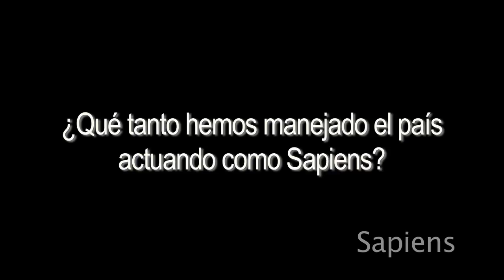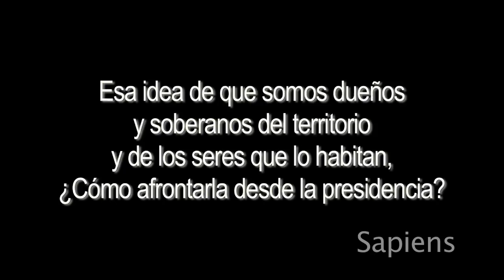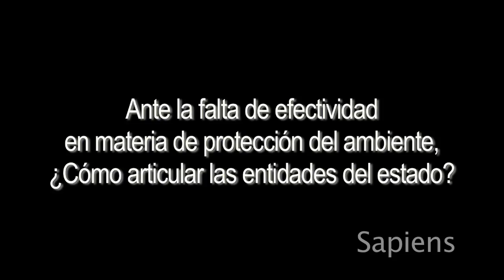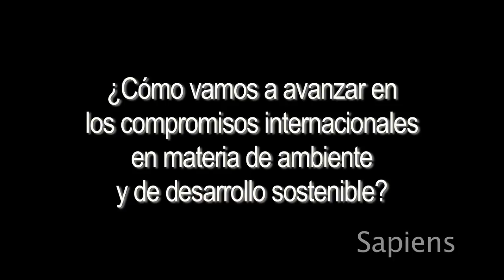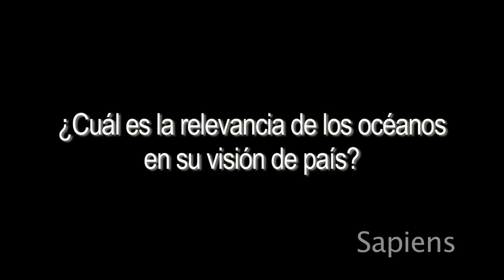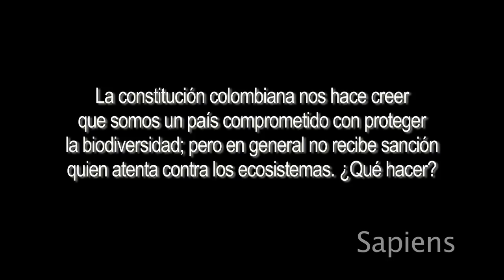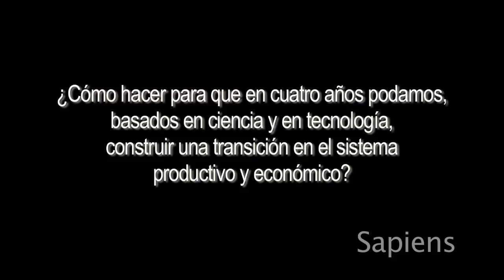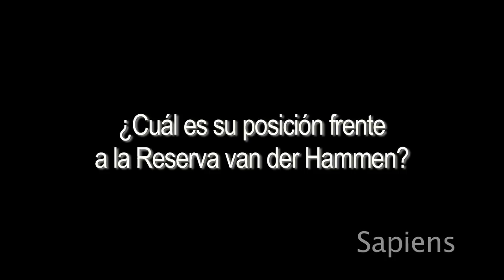Entrevista al candidato presidencial Humberto De La Calle.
Primera entrevista a los candidatos presidenciales Colombia 2018 sobre temas ambientales y su futura gestión.
Humberto de La Calle Lombana, Partido Liberal.
26 de febrero de 2018.

Agradecimiento a la Fundación Heinrich Böll Colombia y Fundación Natibo Colombia.